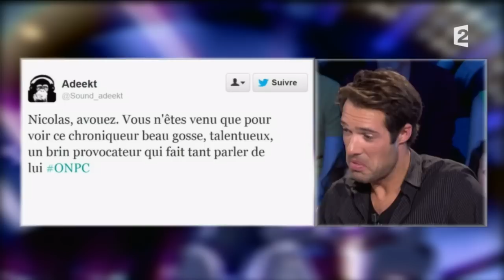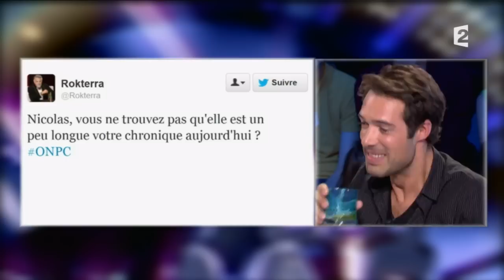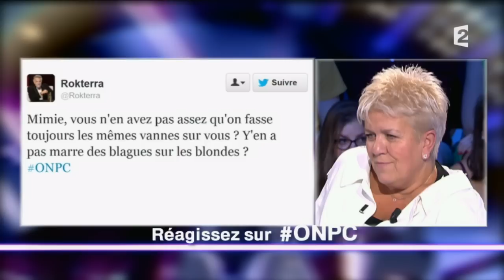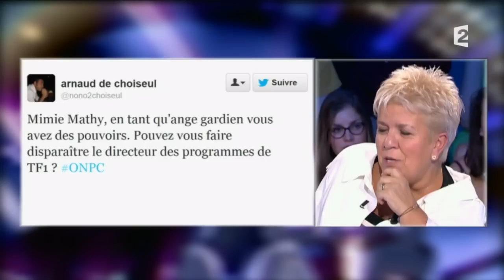On n'est pas couché - 02/11/13 : Intégrale / partie 2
Patrick Mennucci, député des Bouches-du-Rhône et candidat PS à la mairie de Marseille publie «Nous, les Marseillais», chez Pygmalion. Nicolas Bedos publie «La Tête ailleurs», chez Robert Laffont. Mimie Mathy évoque le spectacle «Je repapote avec vous», au Théâtre de la Porte Saint-Martin. Julien Doré présente son album «Love». Raphaël Personnaz fait la promotion du film «Quai d'Orsay», réalisé par Bertrand Tavernier. Alexis Michalik évoque la pièce «Le Porteur d'histoire». Enfin, Nicolas Vaude parle du «Le Neveu de Rameau», une pièce de Diderot.